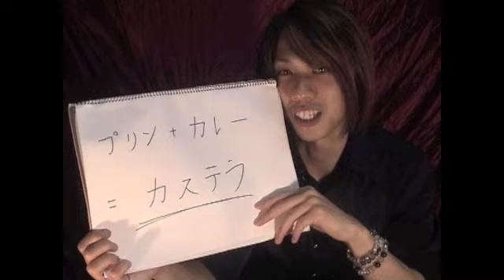第７２４回日刊ゲンスイ